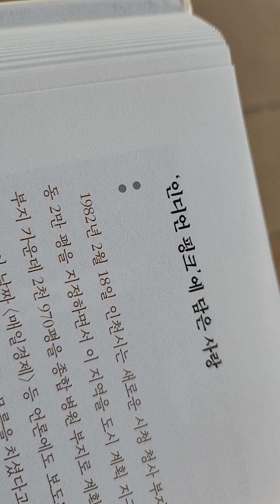👨‍🌾길을 묻다9ㅡ이길여 회고록ㅡ가천대총장ㅡ김충식대담ㅡ인디언 핑크.불랴업체에 12억을 뜯기고조폭들의 업체에도 곤욕.철원 길병원 탄생비화